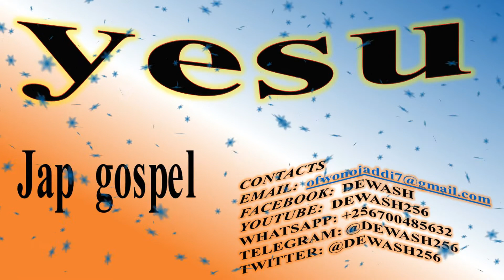Yesu - Jap Gospel